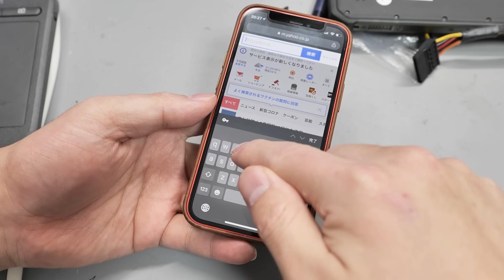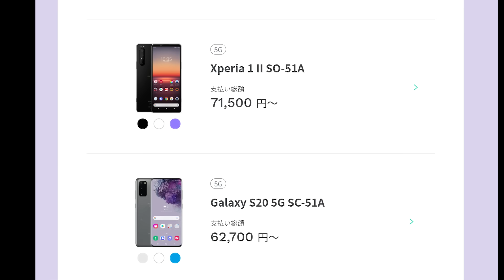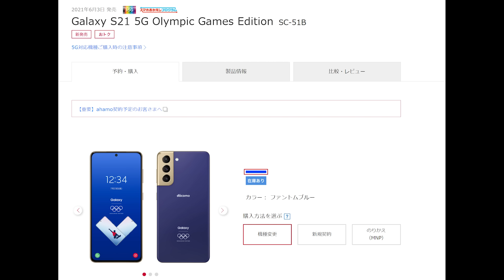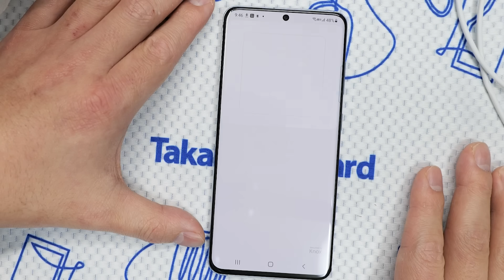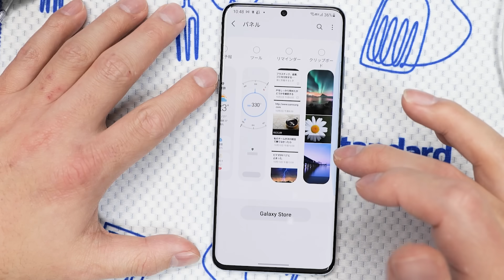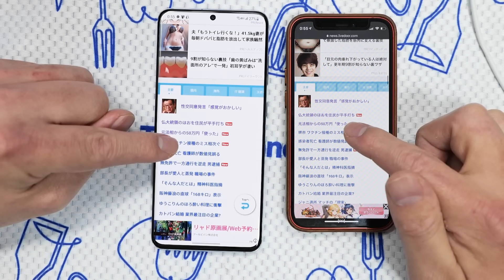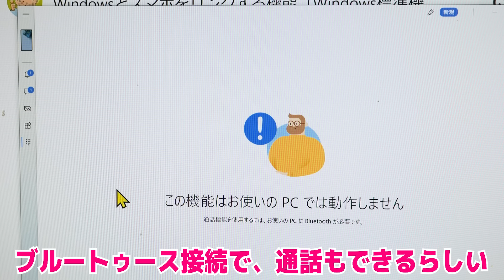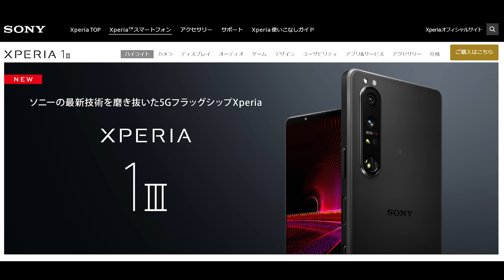世界一売れているスマホ「Galaxy」が凄い！iPhoneを超えた！？【ahamo】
ドコモのアハモを契約しました
ついでに超絶死ぬほど激安で売っていたサムソンのSamsung Galaxy（ギャラクシー）を買ってみたらこれ最高
韓国サイコー
韓国大好きです！！！！
さすがに世界一の家電メーカーサムソンです

Galaxyのアマゾンリンク

＝＝ヨシダグッズ＝＝
グッズ販売